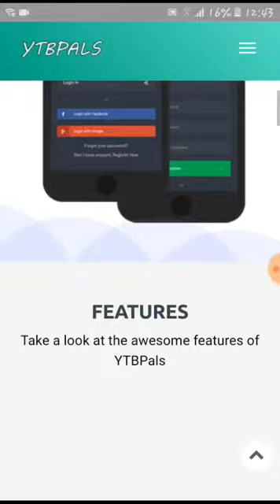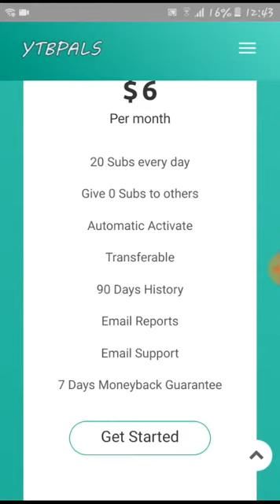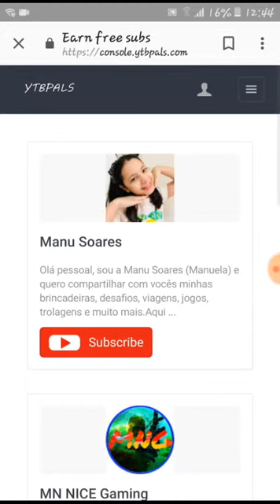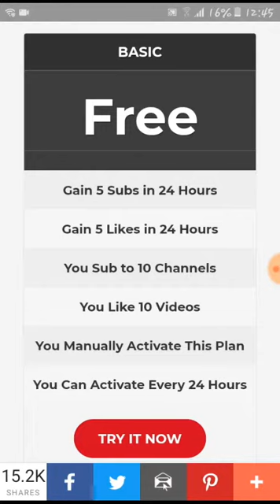How to increase subscribers and hours watchtime in Hindi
Hi friends
My name is bishwajit baniya I am new in YouTube